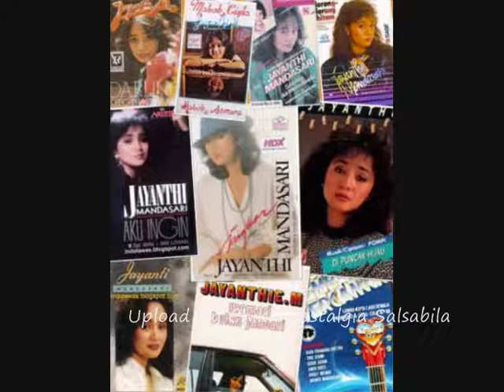Jayanthi Mandasari Kembalilah